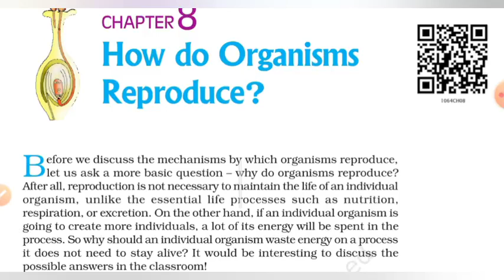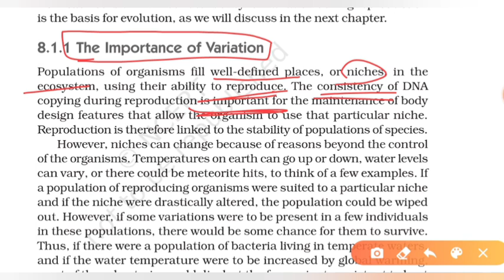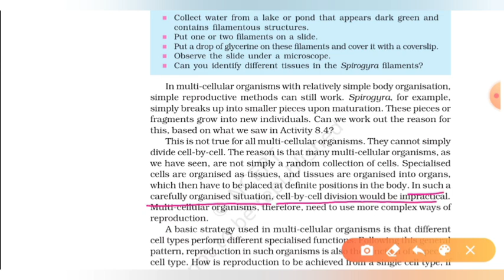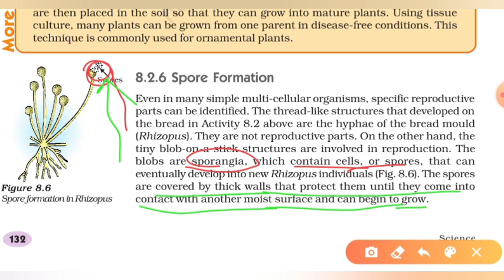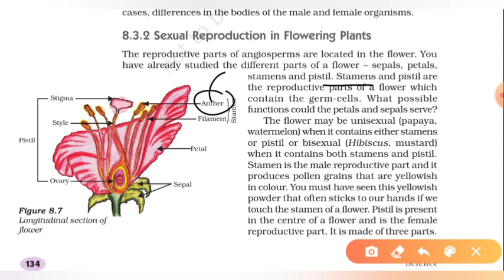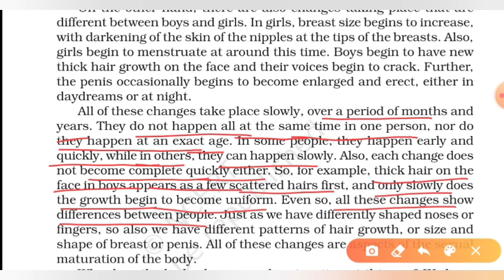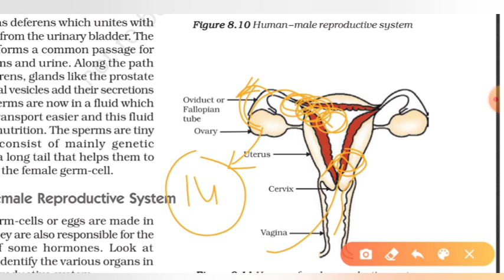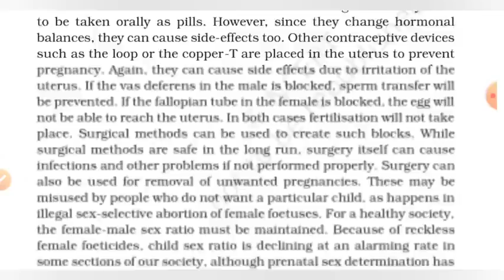How Do Organisms Reproduce Class 10 CBSE One Shot | Chapter 7 Class 10th NCERT Line to Line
Description:
Welcome to this one-shot explanation of Chapter 7, How Do Organisms Reproduce, from the Class 10th CBSE Science syllabus. In this video, we dive into NCERT line-to-line explanations, covering all key concepts like asexual reproduction, sexual reproduction, modes of reproduction in plants and animals, and the human reproductive system.

This detailed and easy-to-understand video ensures complete clarity for your exams, with simple examples and illustrations to boost your confidence. Perfect for Class 10 students preparing for CBSE board exams or anyone revising NCERT Biology!

🔑 Topics Covered:

Asexual Reproduction: Fission, Budding, Fragmentation, Spore Formation

Sexual Reproduction in Plants and Animals

Fertilization, Gametes, and Reproductive Health

Line-to-Line NCERT Coverage

✔ Full chapter in one shot
✔ NCERT-focused explanation
✔ CBSE exam tips and important questions